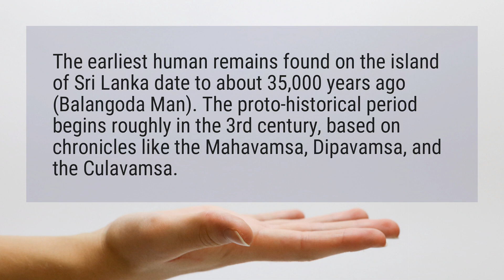How old is Sri Lanka ?